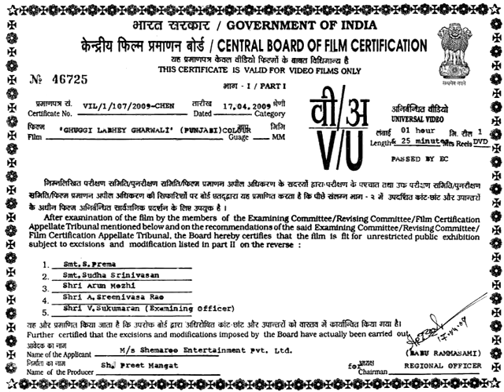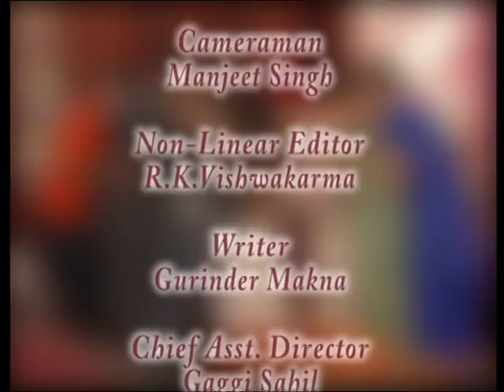Ghuggi Labhey Gharwali | Full Punjabi Comedy Movie | Gurpreet Ghuggi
Ghuggi (Gurpreet Ghuggi) gets a dream that if he does not marry within a year he will die and will be reborn as a dog. Believing this dream he decides to find a bride. Fun filled situations follow. Who will marry Ghuggi? .